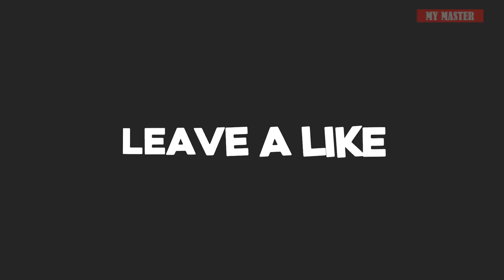25 WWE SUPERSTARS vs KING ANIMAL 2020 - Who is the WWE KING? [HD]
25 WWE SUPERSTARS vs KING ANIMAL 2020 - Who is the WWE KING? [HD]

25 WWE SUPERSTARS vs KING ANIMAL 2020 - Who is the WWE KING? [HD]. Enjoy!